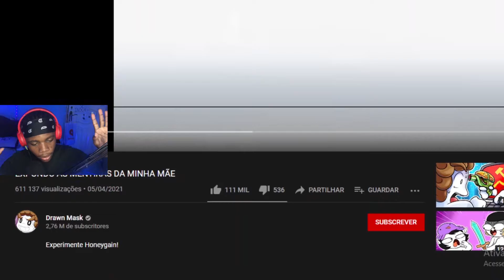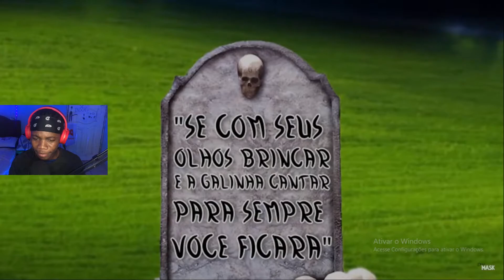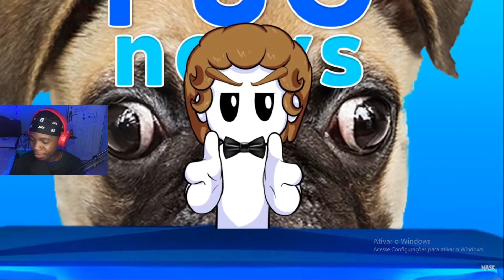GABRIEL REAGE A DRAWN MASK EXPONDO AS MENTIRAS DA MINHA MÃE